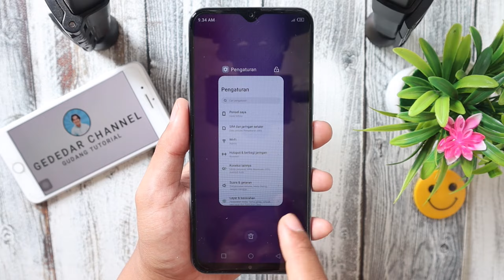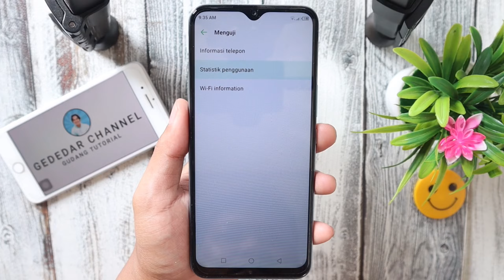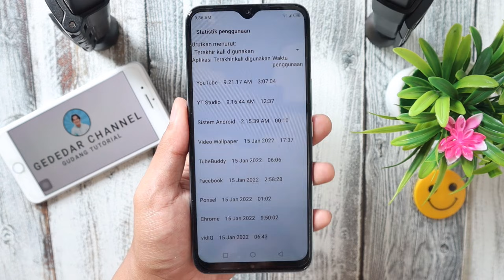Cara Mengetahui Aplikasi apa saja yang Dibuka saat HP kita dipinjam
Hai Sahabat GEDEDAR channel, pasti diantara kalian ada yang pernah HP nya di pinjem ma orang lain. Entah sama teman, pacar atau saudara sendiri. Trus pasti kadang kadang dibenak kita ada keinginan rasa pengen tau, apa saja sih yang dibuka pas minjem hp kita?
Nah pada video kali ini, saya akan memberikan tutorial bagaimana caranya supaya kita bisa mengetahui apa saja yang dibuka ma temen kita pas dia minjem hp kita.